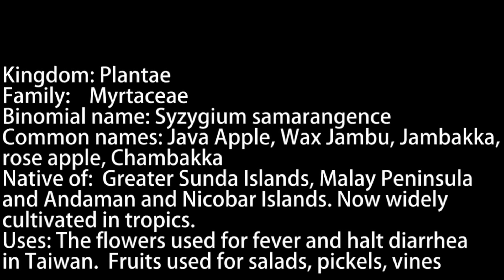Love Apple (Syzygium samarangense) (Chambakka)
Syzygium samarangense is a plant species in the family Myrtaceae, native to an area that includes the Greater Sunda Islands, Malay Peninsula and the Andaman and Nicobar Islands, but introduced in prehistoric times to a wider area and now widely cultivated in the tropics. Common names in English include Java apple, Semarang rose-apple and wax jambu.

Medicinal uses
The flowers are astringent and used in Taiwan to treat fever and halt diarrhea. Investigators have found their principal constituent to be tannin. They also contain desmethoxymatteucinol, 5-O-methyl-4'-desmethoxymatteucinol, oleanic acid and B-sitosterol. They show weak antibiotic action against Staphylococcus aureus, Mycobacterium smegmatis, and Candida albicans.

In the cuisine of Indian Ocean islands, the fruit is frequently used in salads, as well as in lightly sautéed dishes.

In India, water apples are found in East Godavari district of Andhra Pradesh near the dry land areas of Rajanagaram mandal (mainly around G.Donthamuru village surroundings). In Telugu, these are called kammari kayalu (కమ్మరి కాయలు). It is also found throughout Kerala where it is called as Champakka or Chambakka. It is mainly eaten as a fruit and also used to make pickles.
Photo: Pixabay